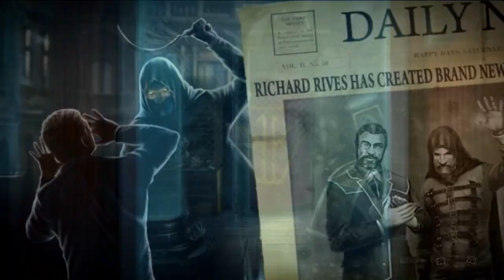TOP 7 Horror Hidden Object Games - Free To Try - Scarry Hide and Seek Quests - 2018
0:00 1. Bonfire Stories: The Faceless Gravedigger
0:34 2. Puppet Show: Bloody Rosie
01:08 3. The Emptiness
01:50 4. Fear For Sale: The Curse of Whitefall
02:26 5. True Fear: Forsaken Souls
03:34 6. Maze: Subject 360
04:22 7. Fright - Free Try